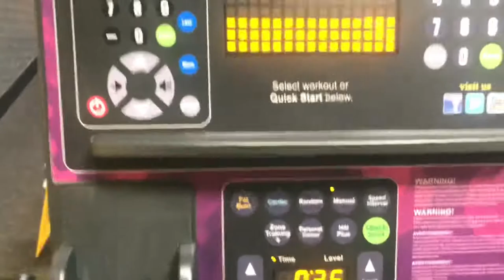I got kicked out of the gym // GYM VLOG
Im backkk! sooo it took me a while to edit but here it is. I actually got kicked out of my gym. loll. but manage to record.